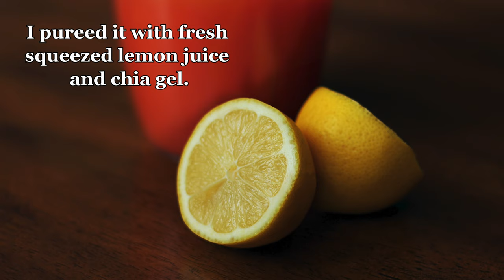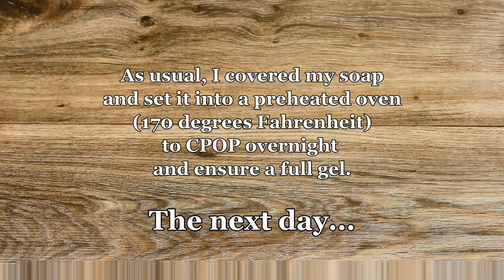Making Papaya Turmeric Lemon Honey Unscented Facial Scrub Cold Process Soap for Complexion with Chia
I'm launching a simpler, all natural, unscented and uncolored line of soap (with the exception of the small leaf detail on top, it does have mineral mica in it) chock full of luxurious ingredients. If there's anything that I love as much as creating artistic soaps, it is experimenting with various additives and seeing the benefits that they offer to my products.

To start, I made this golden beauty with papaya puree, lemon juice, chia gel, local honey, apple cider vinegar, Vitamin E oil, yogurt  and turmeric. These were all made out of fresh organic fruit and seeds that I purchased and made myself to ensure quality and avoid fillers and preservatives.

I did add a little bit of bling on top in the form of some biodegradable glitter made out of eucalyptus from @thegoodglitter along with some calendula petals (which I also plucked myself) to add some visual appeal to an otherwise boring bar. These bars are quite photogenic and were so fun to photograph.

However, the soap itself is far from boring! I've tested a small piece of this soap and although it still has to cure for some more time, I already love the silky, almost buttery lather from the chia gel and the light exfoliating factor introduced from the turmeric. I can't wait to use this on my face once it finishes curing and becomes even milder!

These will be available in our shop in a couple of weeks.

I also started posting shorter versions on TikTok!

Shop the original Soap Stencil™ tools!
Soapmakers, I sell my stencils!